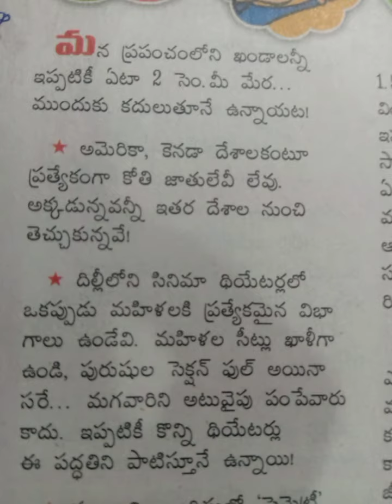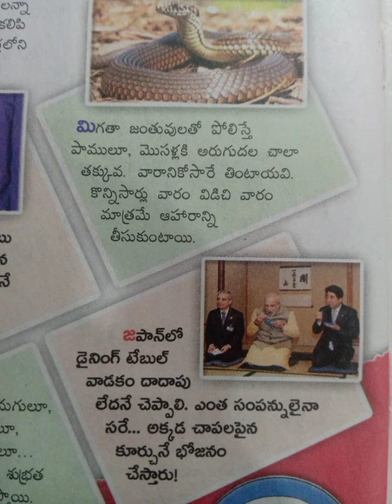గుడ్డు లో ఏ విటమిన్ ఉండదు?